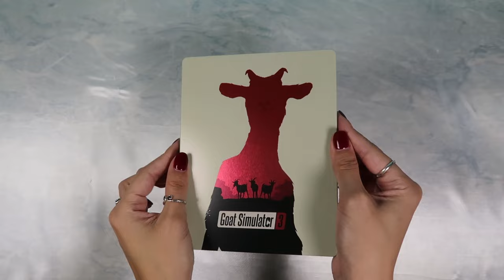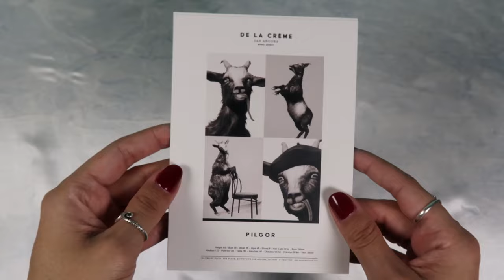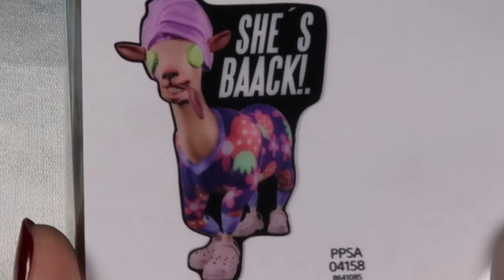Goat Simulator 3- Goat in a box Edition Unboxing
The moon is full tonight.In the city below, screams can be heard; people are fleeing for their lives, begging for mercy that will never come. Mothers are cradling their babies, praying and hoping that maybe they will be spared. Unfortunately, such hopes are in vain, for the creature is watching, two dead eyes enjoying the mayhem, basking in the never-ending slaughter. Death has sent its champion; her name is Pilgor, and she is a goat. The last thing all will hear is her merciless war-cry: "Baaa, baaa, baaa".